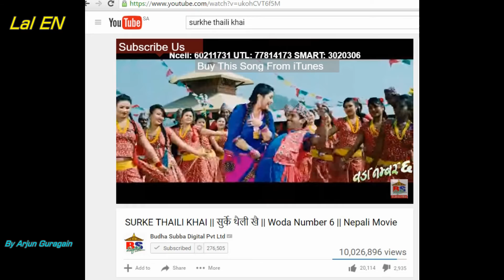सुर्के थैली'बाट युट्युवमा १ करोड भ्युअर्सको किर्तिमान Lal Entertainment Gatibidi News August' 25 HD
रिलिज भयो हमालको ‘शकुन्तला’, काठमाण्डौमा भोलीदेखि लाग्ने
'सुर्के थैली'बाट युट्युवमा १ करोड भ्युअर्सको किर्तिमान
निखिल उप्रेतीको `किङ` लिरिकल भिडियो `भ्रुम भ्रुम...’ सार्वजनिक

Voice Ovre:- Arjun Guragain